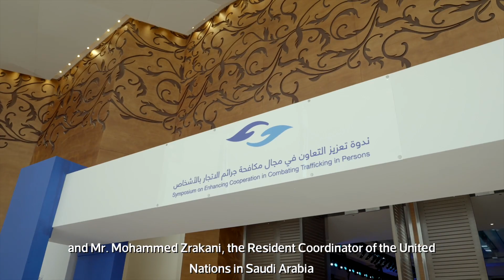مقابلة ندوة "تعزيز التعاون في مجال مكافحة جرائم الاتجار بالأشخاص" 3